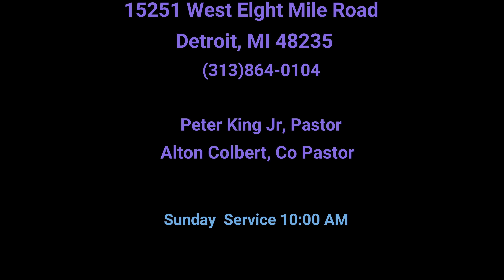When The Head Flies Off The Handle